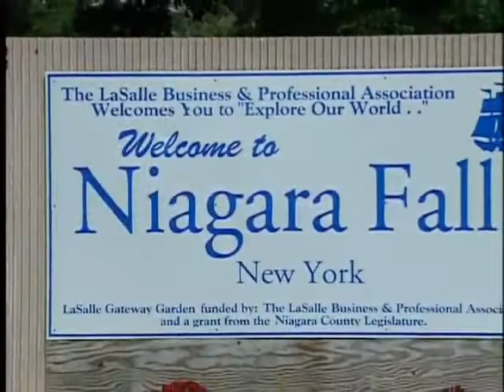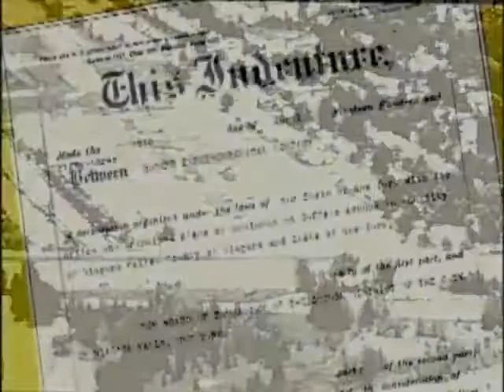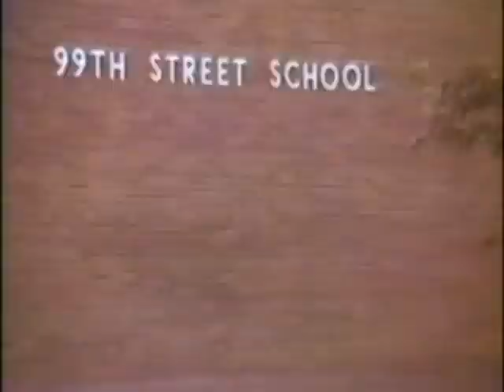K Love Canal part 1 of 2 Modern Marvels Engineering Disasters